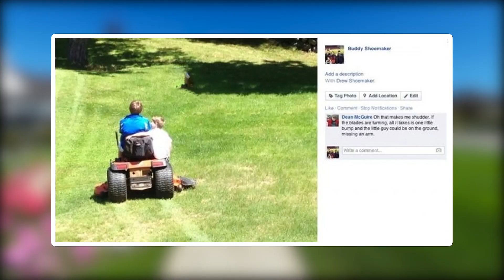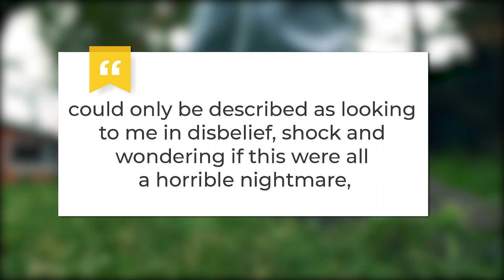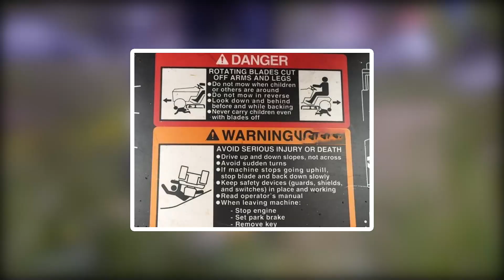Dad Snaps Photo Of Boys Mowing Lawn, Drives To ER 30 Minutes Later